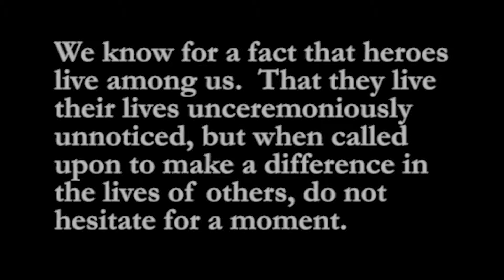Team Joey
Get the whole scoop & have a swab kit sent to your home if you cannot make the event:
Find out about the ‘swabbing’ process.
For those in and around Alameda, we've made it easy for you, just stop by Team Joey donor drive at Gallagher & Lindsey Realtors.
It's just that easy to save a life!